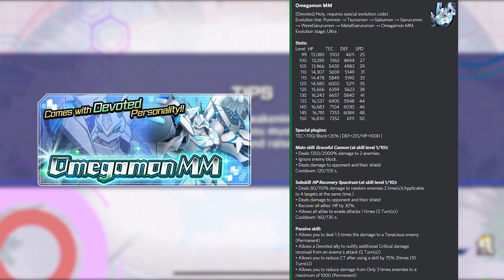PREVIEW BANNER OMEGAMON MM (DEVOTED)! - Digimon ReArise Indonesia (iOS/Android) [178]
Special thanks to "Riu" & "Chortos" from Digimon ReArise Discord channel for providing this info!

Digimon ReArise Global sudah rilis di AppStore (iOS) dan Google Play Store (Android)!

Add ID gue: 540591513 (IGN: manungsa)

Halo kawan! Mulai sekarang, gue akan berusaha untuk terus ngelanjutin serial ini. Setiap minggunya, minimal akan ada satu video Digimon ReArise yang akan gue rilis. Isinya bisa berupa  video gacha (weekly gacha, maybe?), tips&trick, atau sekedar update progress dan event yang akan muncul. Jika ada saran atau komentar, jangan sungkan untuk tulis di kolom komentar ya!

SO, ARE YOU READY TAMERS?